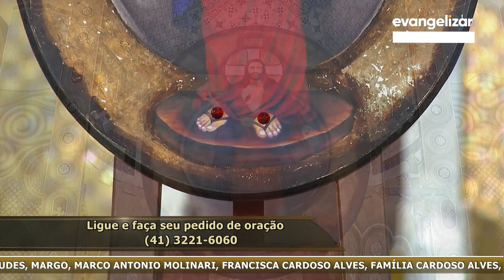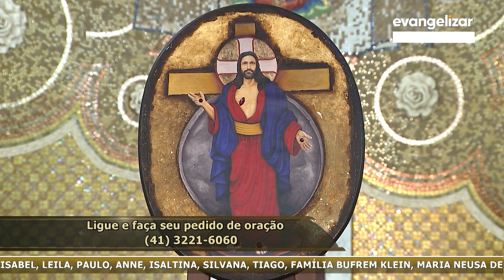3º dia da Novena das Santas Chagas de Jesus | 17/03/20 [CC]